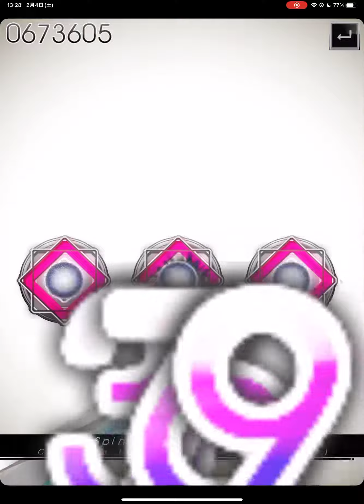Tone Sphere Spin-Angular-Momentum!!! 678171pts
ほぼルートとして完成した予感